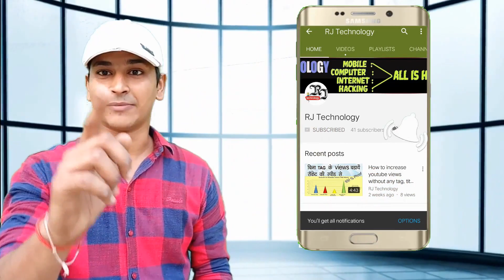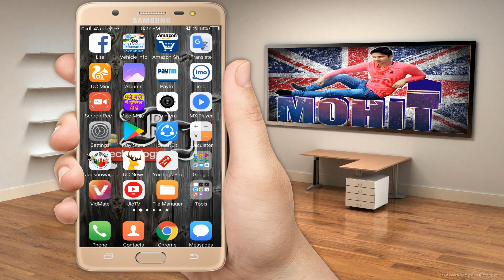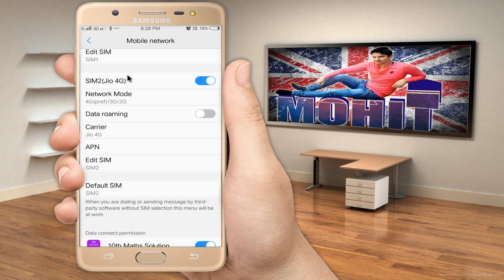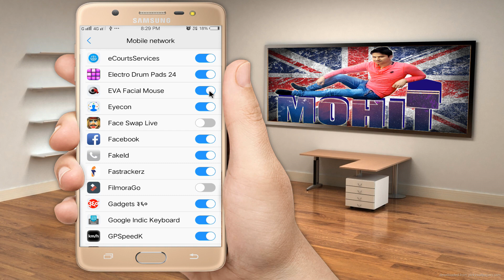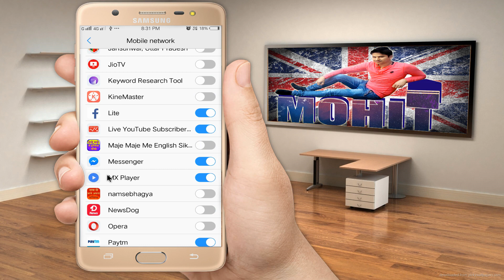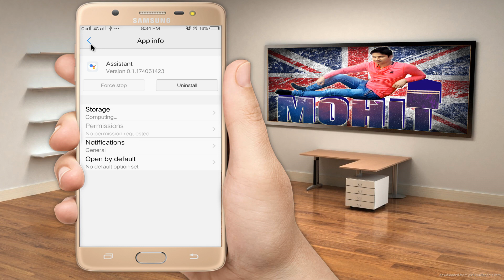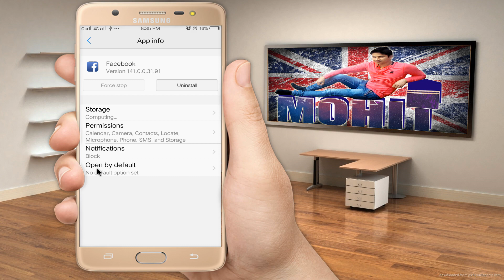How to save your jio Internet data/ 500mb per day/ other unusable app finish your deta.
Hello friends is video me maine apko apka internet data ko bachana bataya hai jo bina use kiye hi faltu me kharch hota rhta hai, or bahut jaldi hi hamari deta limit khatm ho jati hai to  ummeed karta hun dosto ki apko ye video pasand aayi hogi agar video pasand aayi hai to like kare share kare or Channel "Subscribe" karna to bilkul n bhoolen or agr is video ko lekar apka koi sujhav hai ya koi sikayat hai to comment box me bata sakte hain me apke liye hamesa taiyar hun.
* We are on  Instagram:- rjtechnology.raj

"""""""KEEP SUPPORT"""""""

""""""""""""JAI HIND"""""""""""""